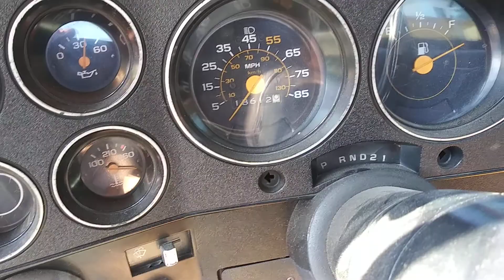WILDFIRE GMC 454 Cherry bomb rev 💣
1983 GMC K3500 454 "WILDFIRE" Cherry bomb rev 💣